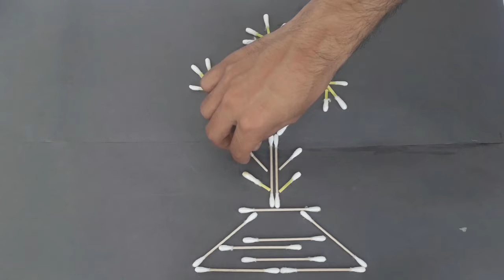Wire Tree Tutorial – Model Tree | CRAZY NEW HACKS FOR YOU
We know that we are not perfect nor we are experts in making video, nor have experience of making videos, we are just trying, and this is a small effort and strugle if you like it this will be very helpful for us, and if we made any mistake you friends can tell us in the comment section so that we will try to not make that again.